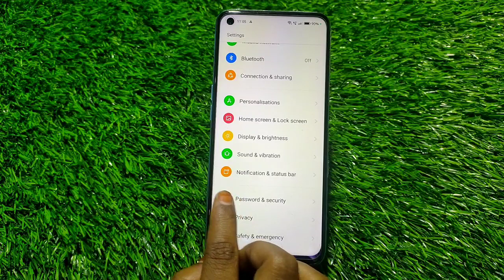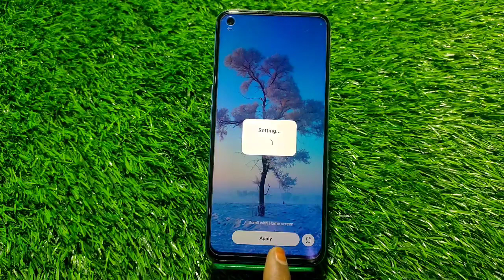How To Change Wallpaper In Oneplus 10R, Wallpaper Setting in Oneplus 10R,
How To Change Wallpaper In Oneplus 10R,  Mein Wallpaper Kaise Setup Kare,How To Set Live Wallpaper In Oneplus 10R, Wallpaper Setting In Oneplus 10R, Wallpaper Settings,Wallpaper Change In Oneplus 10R, How To Set Wallpaper In Oneplus 10R, In Hindi

 How To Set Wallpaper In Realme C30, Oneplus 10R,
 Mein Wallpaper Kaise Set Kare, Oneplus 10R,  Mein
How To Changewallpaper In Oneplus 10R, Wallpapersetting , Wallpaper Change In Oneplus 10R,